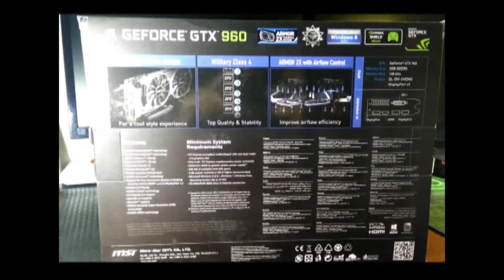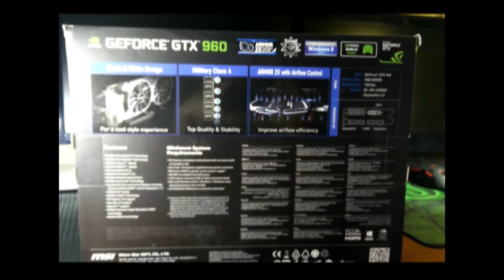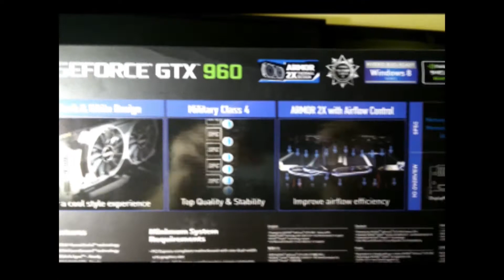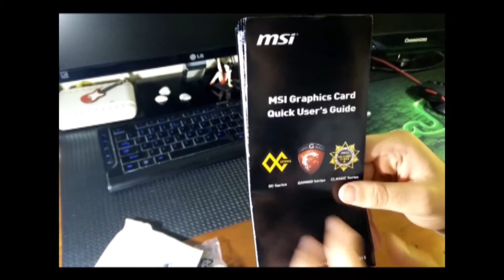Tek Guys - NVidia GeForce GTX 960 MSI Edition Review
Γειά σας TekGuys! Σε αυτό το βίντεο,θα εξετάσουμε την κάρτα γραφικών Msi Gtx 960.Μια απο τισ καλύτερες budget λύσεις για ατελείωτο gaming.
Πείτε μας στα σχόλια τη γνώμη σας ☺

Αν σας άρεσε το show μας, κάντε ένα like κι ένα share